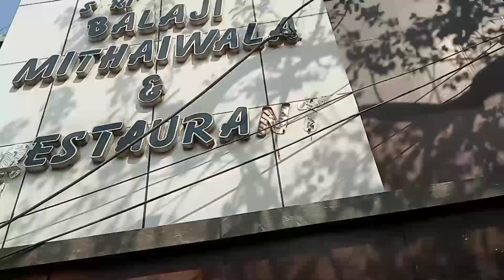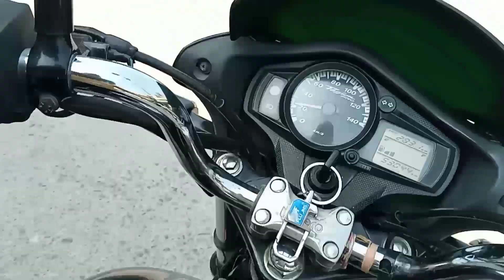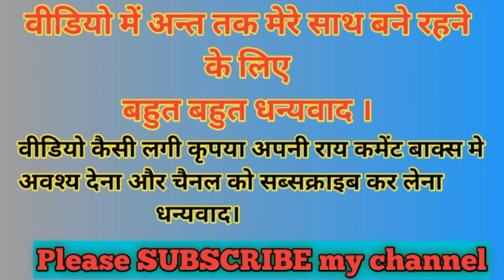17 November 2023